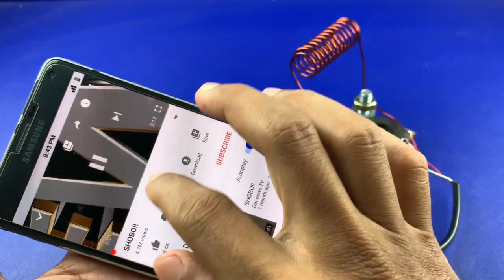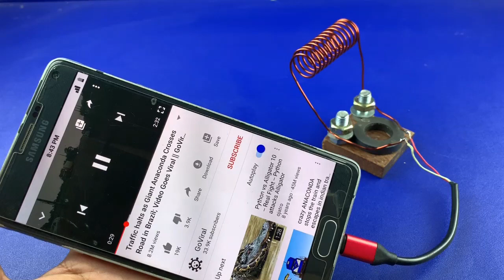Get Free High Speed Internet 2020